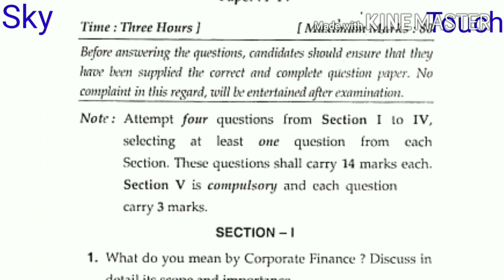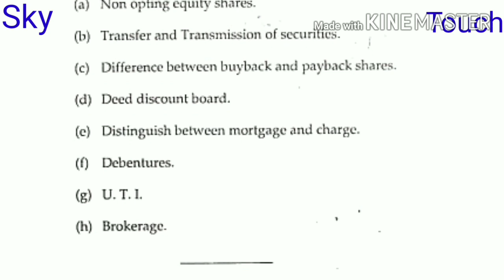LAW OF CORPORAT FINANCE (OLD) LL.B 5 year course 9th sem , 3 year course 5th sem exam paper NOV 2016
MDU LAW OF CORPORAT FINANCE (OLD) LL.B 5 year course 9th sem , 3 year course 5th sem exam paper NOV 2016
KUK LAW OF CORPORAT FINANCE (OLD) LL.B 5 year course 9th sem , 3 year course 5th sem exam paper NOV 2016
DU LAW OF CORPORAT FINANCE (OLD) LL.B 5 year course 9th sem , 3 year course 5th sem exam paper NOV 2016
JNU LAW OF CORPORAT FINANCE (OLD) LL.B 5 year course 9th sem , 3 year course 5th sem exam paper NOV 2016
IGNU LAW OF CORPORAT FINANCE (OLD) LL.B 5 year course 9th sem , 3 year course 5th sem exam paper NOV 2016